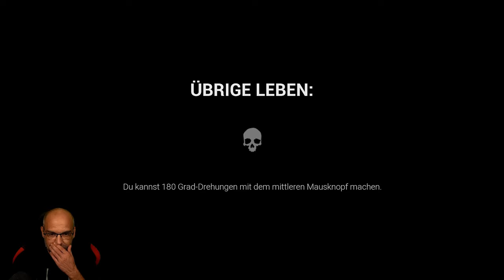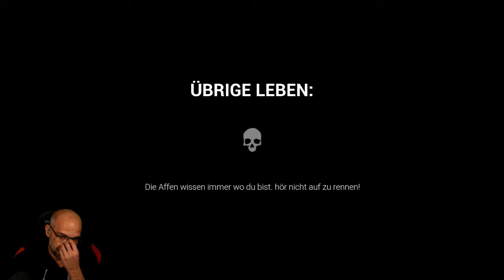Knallhart Angespielt | DARK DECEPTION | German Let´s Play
Du kannst dich nirgendwo verstecken und nirgendwo verschnaufen. Lauf oder stirb - du hast die Wahl. Du bist mit einer mysteriösen Frau in einem alptraumhaften Labyrinth gefangen und deine einzige Hoffnung ist es, einen Weg zu finden, um zu entkommen.

▪ TITEL: DARK DECEPTION
▪ PLATTFORM: PC
▪ GENRE: Rollenspiel | Dark Fantasy | AA-Titel
▪ RELEASE: 2018
▪ STUDIO: Glowstick Entertainment
▪ PUBLISHER: Glowstick Entertainment

Knallhart Angespielt | HELLO NEIGHBOR 2 | German Let´s Play